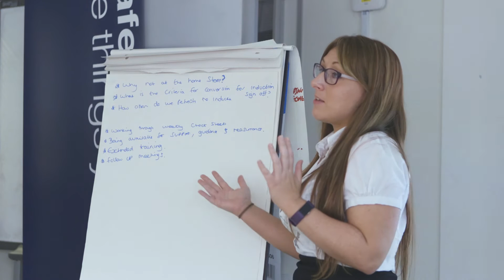Safestore SMD Programme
At Safestore Self Storage we invest in our people. We offer a Store Manager Development programme which will put you in a position to become a store manager if this is what you want.

Safestore is the UK's No. 1 provider for self storage. With over 120 locations nationwide offering secure and cost effective self storage for household and business users.